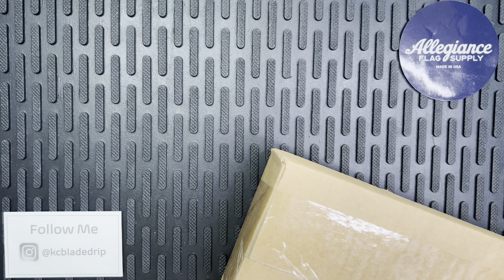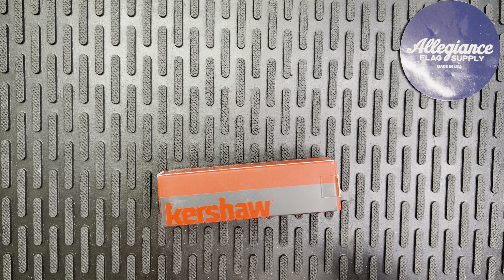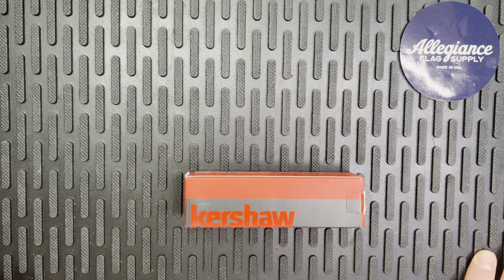NEW Kershaw Knife - Kershaw Brass Tumbler Review - Mystery Mail call unboxing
Here I unbox and give thoughts on the Kershaw Brass Tumbler

Designed by Dmitry Sinkevich and based on his custom Headly, the Tumbler is a strikingly handsome EDC. The blade is high-performance D2 for a long-lasting edge and—with its high chromium content—improved corrosion resistance over other tool steels. The handle is G10 with a top layer of carbon fiber. The top layer isn’t just glued on; it is an integrated part of the G10 material so it’s incredibly durable. Kershaw machines the carbon fiber like the original Headly for amazing style. A Decorative pivot and backspacer complete the look of this must-have pocketknife.

Designed by Dmitry Sinkevich, based on his custom Headly
D2 high-carbon tool steel is highly wear resistant, tough, offers excellent edge retention
G10 handle with carbon fiber overlay is machined to echo the lines of the original
Opens manually with KVT ball-bearing system and a flipper
Decorative pivot and backspacer; deep-carry pocketclip is easily reversible for left/right carry